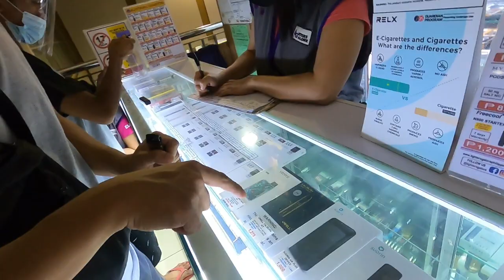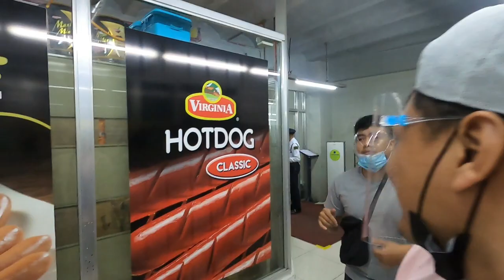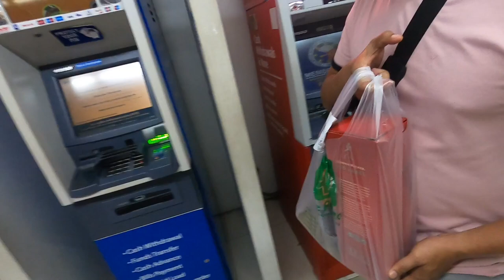christmas shopping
me and two of my friends went on shopping on a christmas day